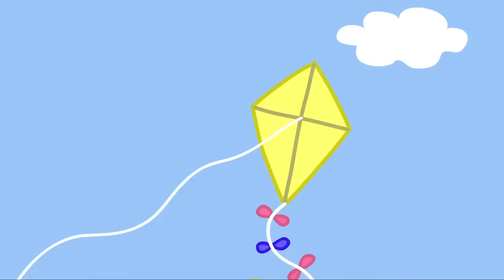Peppa Pig Official Channel | Earth Day Special - The Outback